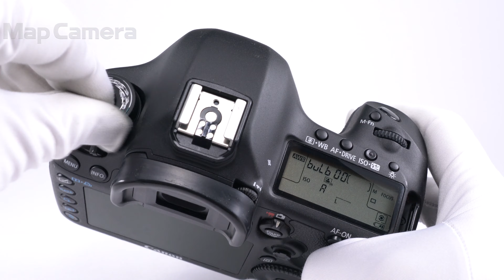Canon (キヤノン) EOS 5D Mark III ボディ 並品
【付属品】
元箱・USBケーブル・ビデオケーブル・ストラップ・バッテリー・チャージャー

【外観】全体的にスレ・テカリが目立ちますが、実用品としておすすめの商品です。